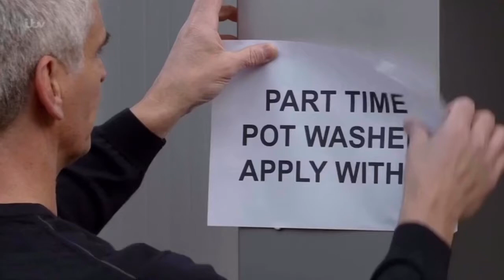Vicky Jefferies - 15th February 2019 (1/2)